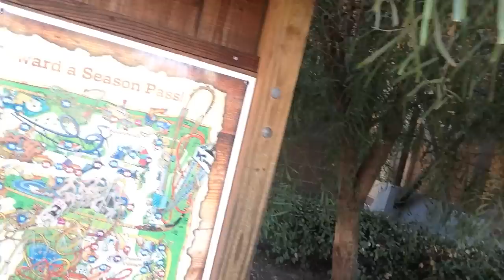TheDailyWoo - 946 (2/2/15) Knotts Berry Farm JAGUAR